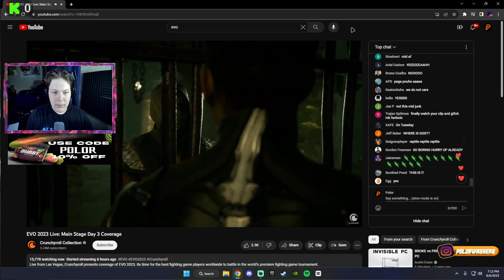Mortal Kombat 1 Reptile, Ashrah, and Havik Reveal Trailer Reaction!!!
Make sure to show support by using my Creator Code in Fortnite Use code- PolorWasHere